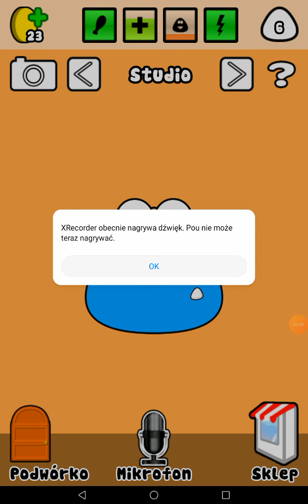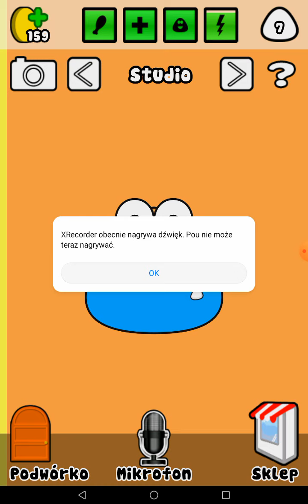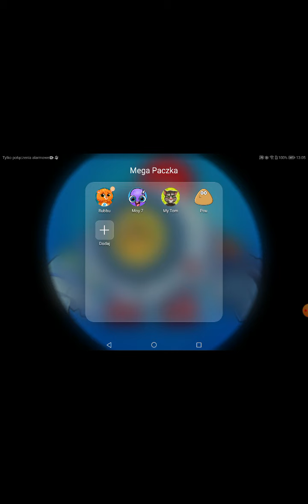My Talking Pou